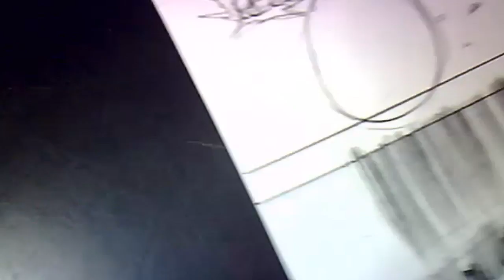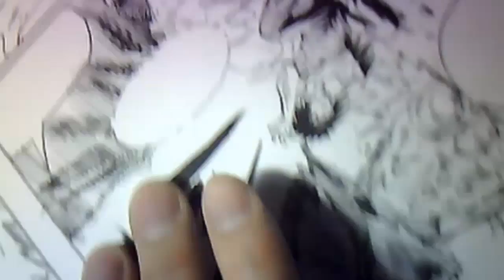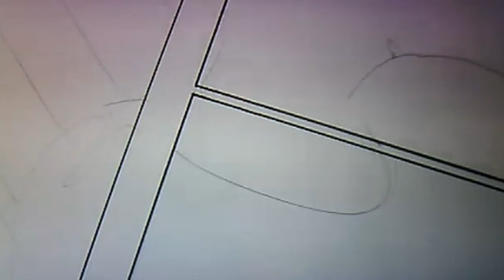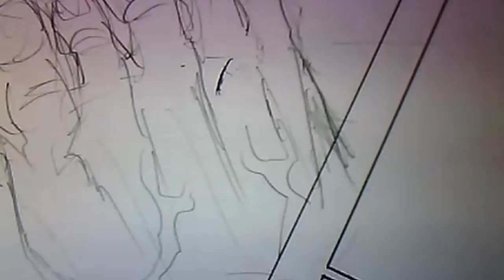Yusuke MURATA - Live Drawing #4